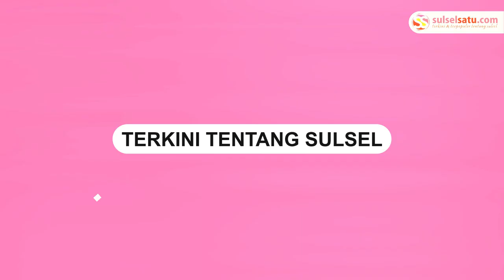Presiden Jokowi Hadiri HUT ke-52 HIPMI, Singgung Bonus Demografi dan Disrupsi Teknologi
Presiden Joko Widodo menghadiri acara HUT ke-52 Himpunan Pengusaha Muda Indonesia (HIPMI), Senin (10/6/2024).

Acara tersebut juga dihadiri oleh Menko Marves Luhut Binsar Pandjaitan.

Dalam sambutannya, Presiden Jokowi menyinggung tentang bonus demografi.

Ia mengatakan bahwa bonus demografi akan membantu loncatan Indonesia menjadi negara maju.

Jokowi juga mengingatkan tentang perkembangan Artificial Intelligence.

Jokowi menyebut pentingnya berhati-hati terhadap disrupsi sebuah teknologi.
Video terkini dan terbaru..